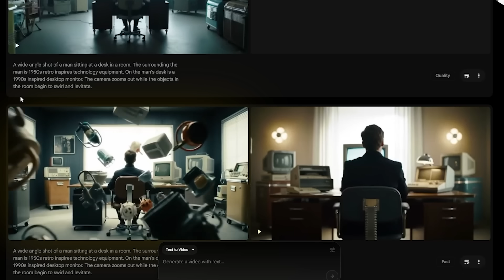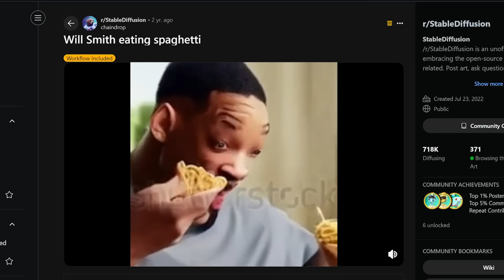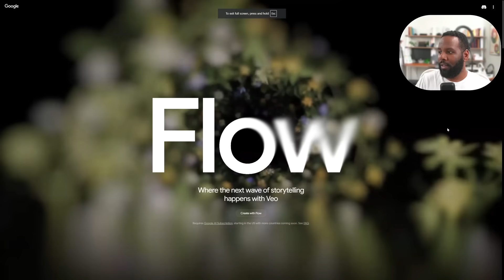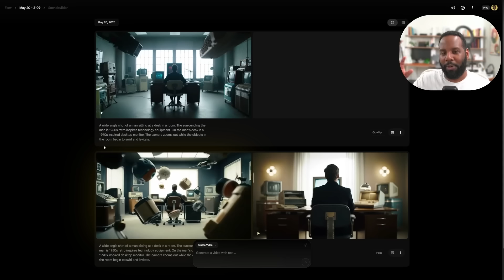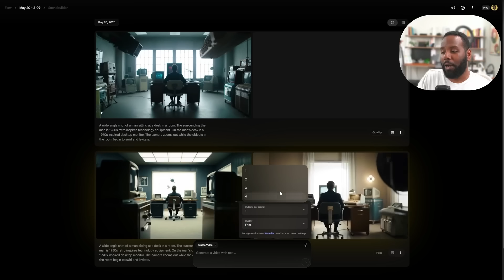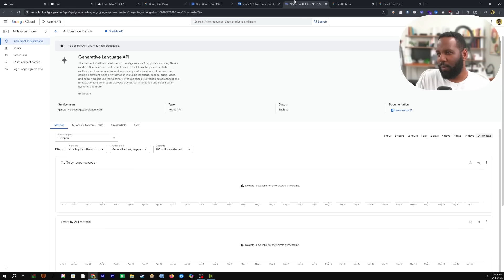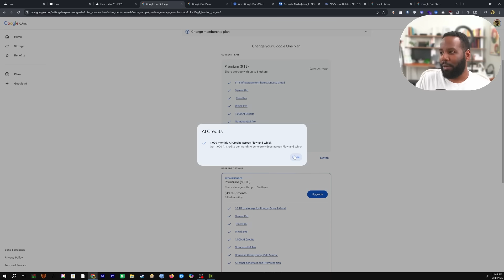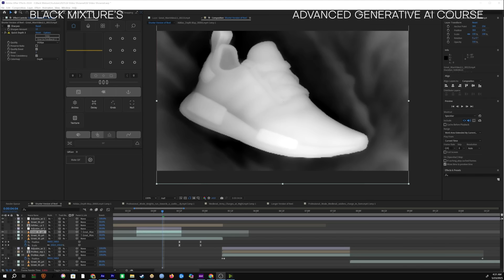Google Veo 3 Demo │Cinematic Scenes and Character Voices (Honest Filmmaker Review)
✨🎥 Join Our First Gen AI Cohort - Limited Spots, $200 off now ⤵
Veo 3 and Flow released and the results are impressive! Here we take a look at some of examples of Veo 3, dive into what is currently available for Flow, and determine if this new tool from Google is ready for cinematic productions.

I highly recommend these for you to check out as well!

FramePack │Generate AMAZING Uncensored Local AI Videos (How to Install - Works w/ LOW VRAM) ⤵